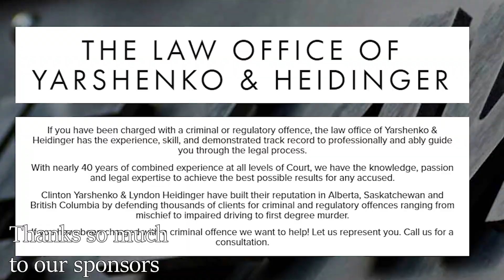Lorraine and I discuss the Monarch Theatre